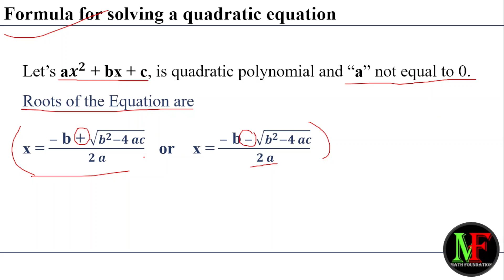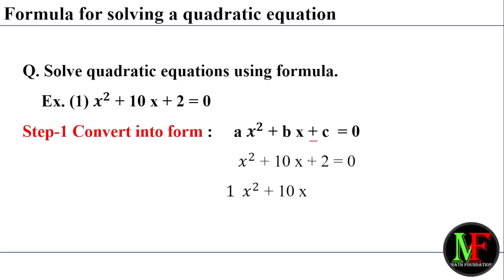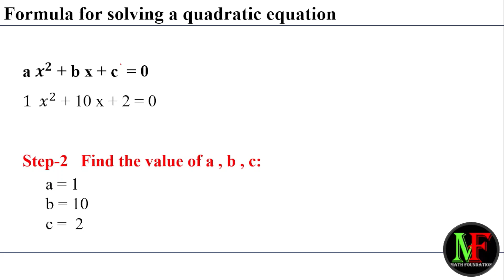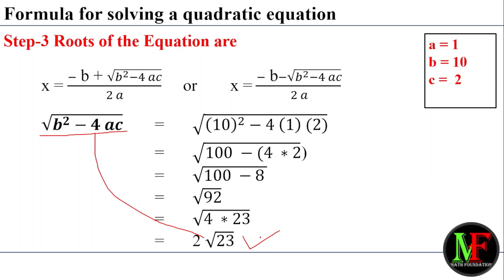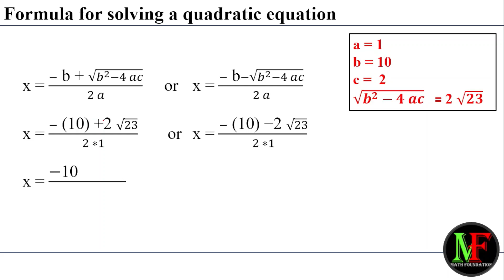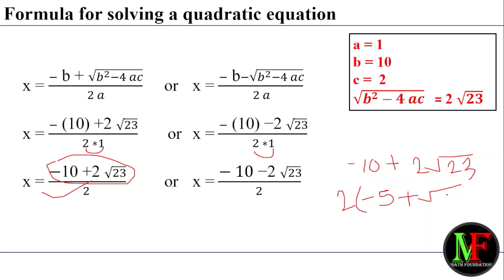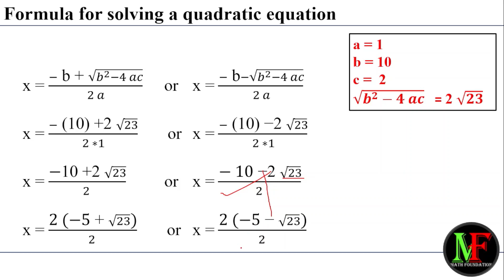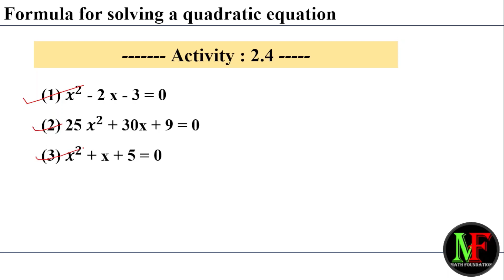Formula For Solving Quadratic Equation | Class 10th Chapter 2 Quadratic Equation | In Marathi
I will be teaching topic: Formula For Solving Quadratic Equation Class 10th Chapter 2.

QUESTION - Have a question about Class 10th Maharashtra SSC Board Exam 2025 or 10th Board Exam Result Date , Class 10 Results for SSC Board Exam? Drop it in the comments!

📑Topic Covered 📑
Introduction of Quadratic Equation

About:
Our mission here at Math Foundation By Purva is to help  Class 10th Students to Score 95% in Feb Board Exam . Guiding them about How To Start Class 10th 2024-25 and providing complete year Powerful Strategy through the best math videos.